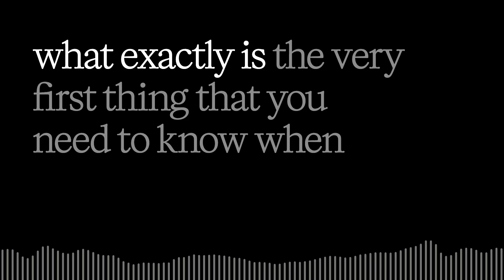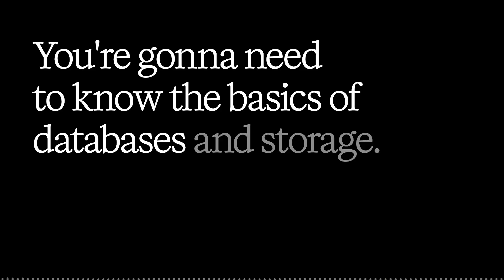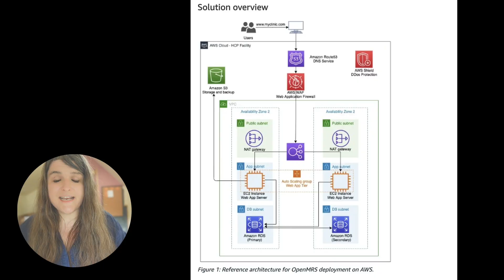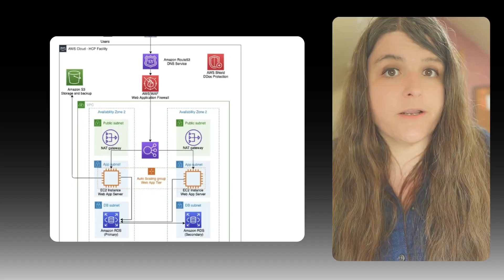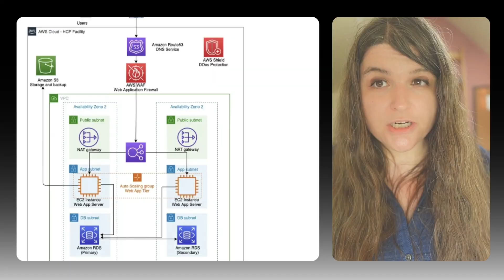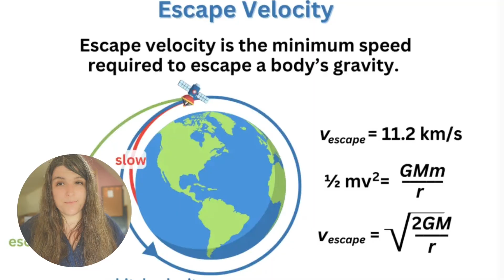The Most Detailed GRC Roadmap | Skills, Certifications, Projects, GRC Training , etc..